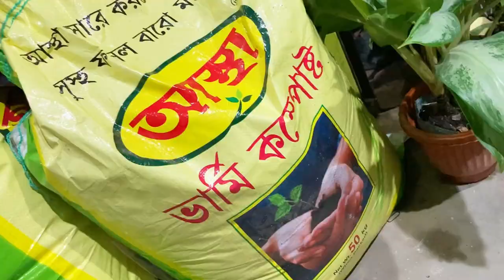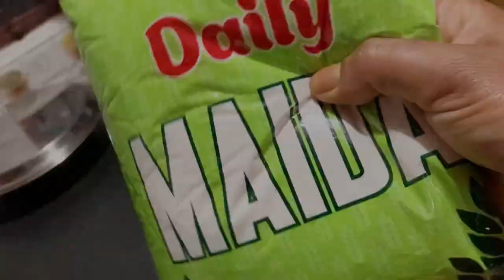শীতকালীন ফুলের চারা আনতে চলে গেলাম সবাইকে শীতবস্ত্র পরিয়ে।।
published on 9 th dec 2022